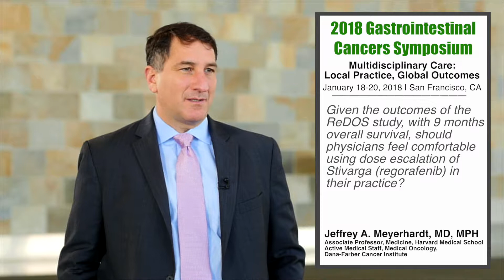Jeffrey Meyerhardt, MD, MPH, on dose escalation of regorafenib as a result of the ReDOS study